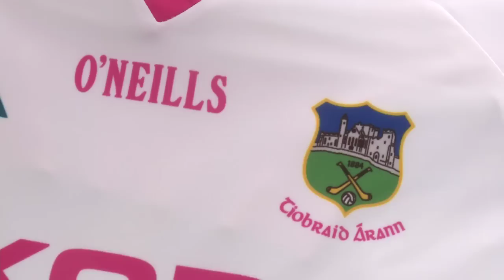Tipp to Swap Blue and Gold for Pink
The reigning Munster Senior Hurling Champions, Tipperary, will tog out out in nontraditional colours for a unique fixture this weekend but it's all for a good cause. The traditional blue and gold jerseys will be swapped for pink as they support Breast Cancer Ireland's fight against cancer.

The Tipperary Senior Hurling team will play a Munster senior hurling selection in a charity game at MacDonagh Park, Nenagh on Saturday next January 28 at 3pm. All proceeds will be given to Breast Cancer Ireland. Admission is €10 for adults and €5 for OAPs / students with under 16s free. A match programme will be available free of charge. O'Neills have kindly sponsored special jerseys for both teams featuring the colour pink (see attached photo) which is associated worldwide with efforts to support breast cancer patients and promote research into breast cancer treatment.

There will be an auction at half time for a signed jersey from each team.

Tipperary Manager, Declan Ryan and Munster Manager, Liam Sheedy have both stated that this game will be an important part of their preparations for their forthcoming Waterford Crystal Cup and Railway Cup games respectively.

Breast Cancer Ireland is a charity administered through the Royal College of Surgeons in Ireland with the purpose of raising critical funding to support breast cancer research programmes in Ireland.  Its goal, through Research, is to transform breast cancer, from often being a fatal disease, to a chronic illness, that can be maintained long term through treatment. Collaboration amongst all clinicians and scientists nationally is paramount, as this helps speed up discovery times and ultimately will affect more positive treatment outcomes for patients. Aisling Hurley from Breast Cancer Ireland noted "When breast cancer affects a person, it not only affects them personally but has a huge impact on their family and friends.  We are delighted to have been chosen by the Tipperary & Munster Senior Hurling Teams for their event this Saturday and we wish them the best of good luck.  Support for research is critical if we are going to advance a cure for this disease"

Please come along and see Tipperary and Munster's best playing in novel jerseys for a very worthy cause next Saturday.